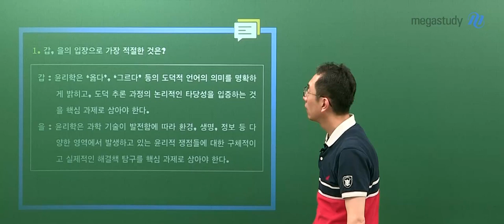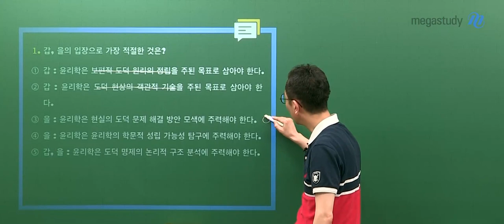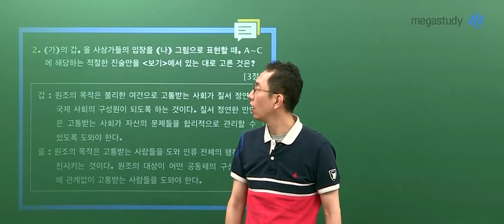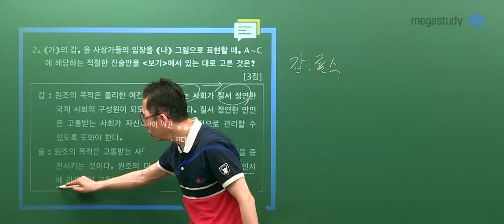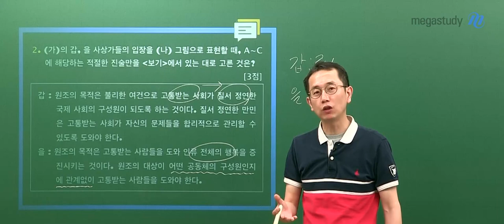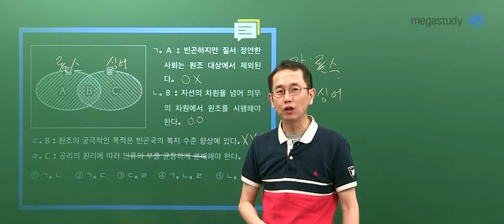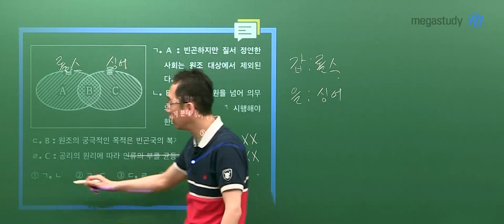[메가스터디] 사회 강상식 선생님 - [5.21학평] 생활과윤리 해설강의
메가스터디 사회 강상식 선생님의
5.21 학평 생활과윤리 해설강의!

*강상식 선생님의 더 많은 해설은 여기로!